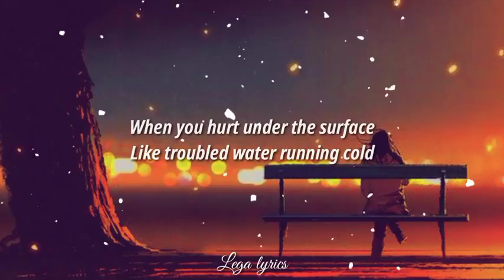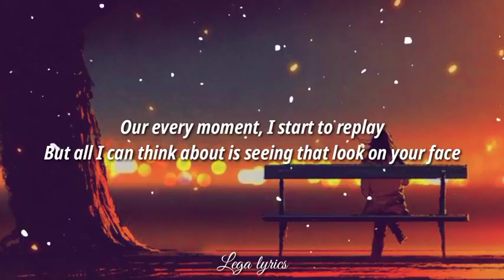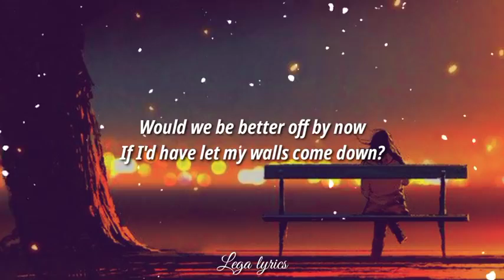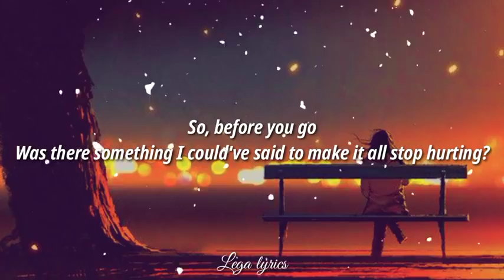Lewis Capaldi Before You Go Lyrics